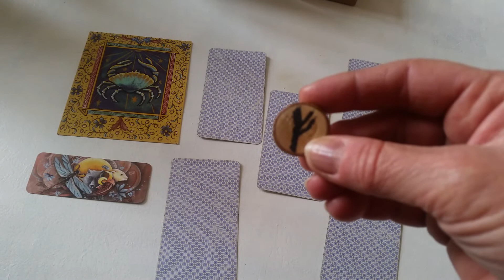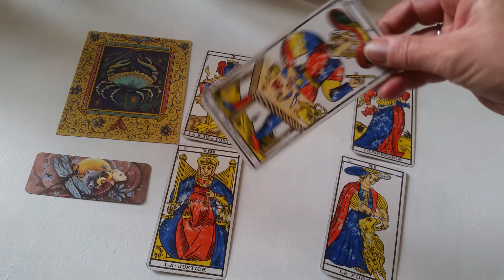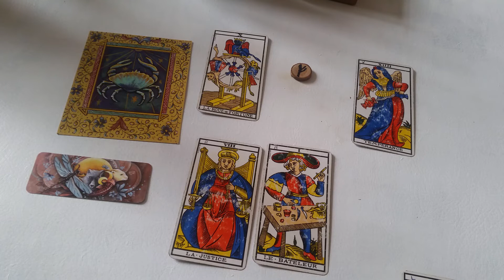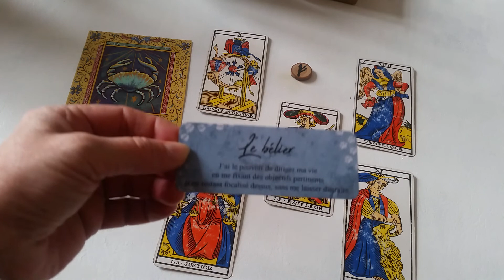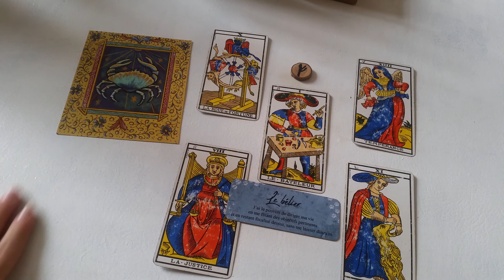Cancer Mars 2020.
Nouveaux projets.